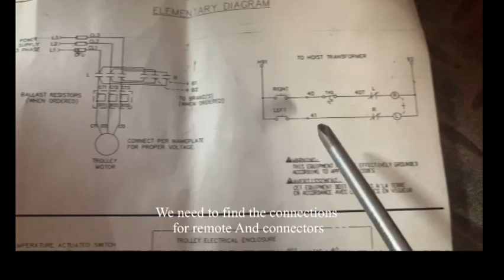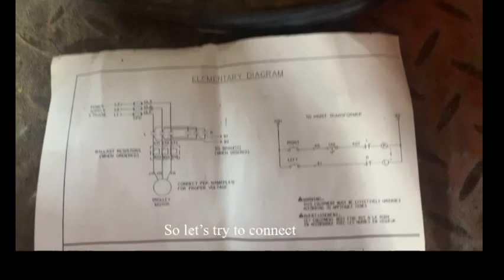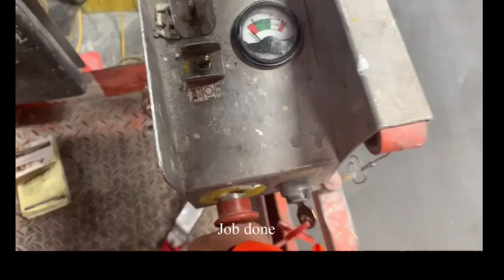How to troubleshoot Bridge Crane/hoist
How to troubleshoot Bridge Crane/Hoist, doesn’t work.
was problem issue from previous shift.